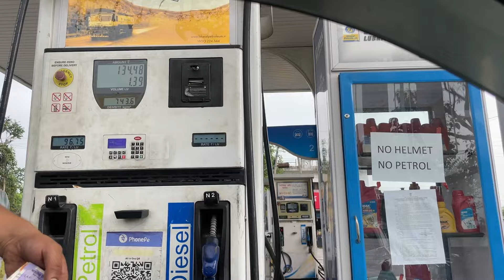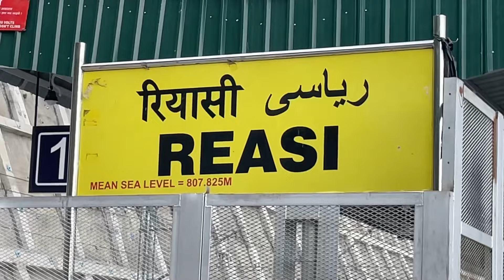Unique Reasi Railway Station || Aaj Reasi Railway Station bi Dekh Liye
Unique Reasi Railway Station || Aaj Reasi Railway Station bi Dekh Liye || Reasi